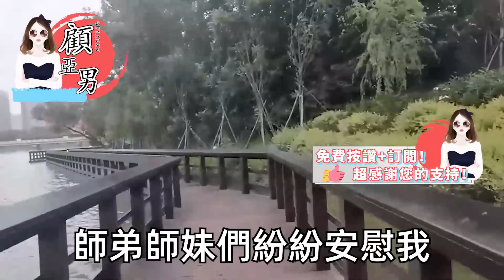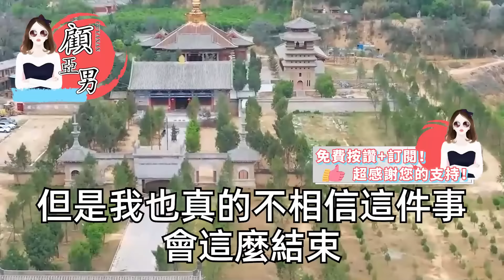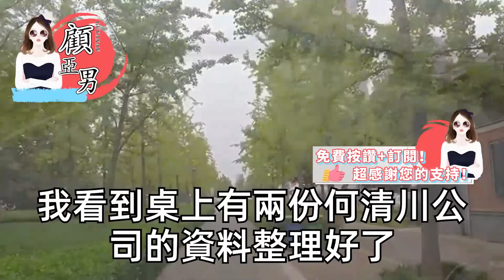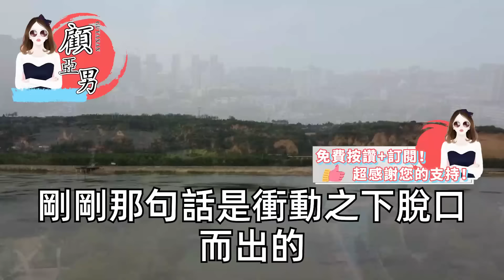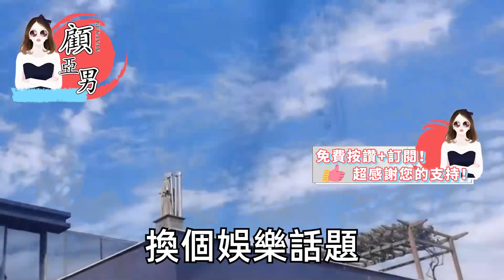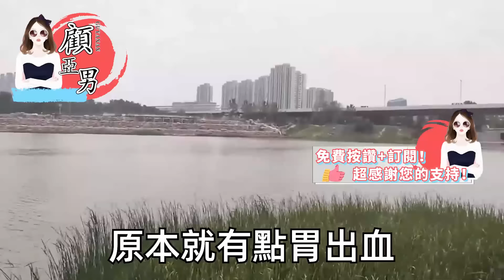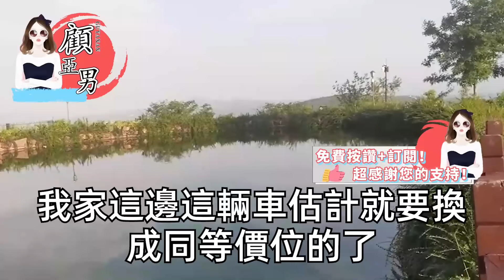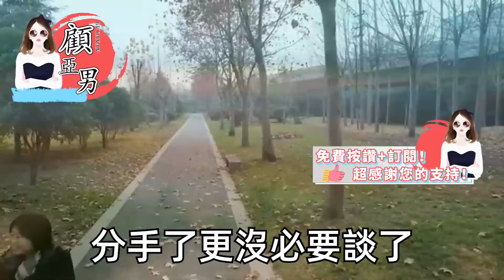博士上岸 他送我一個驚喜，滿懷期待回到家他說離婚吧，山溝裏的窮小子成了金龜婿，自然抵不住身邊的鶯鶯燕燕，果斷簽了協議書踹了他，再見他含淚看我為人妻【顧亞男】【高光女主】【爽文】【情感】